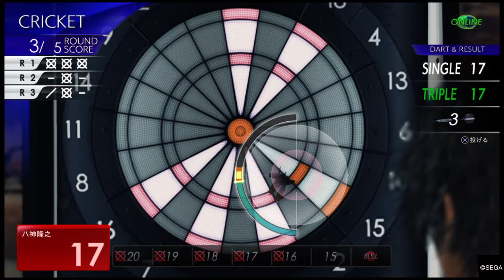JUDGE EYES：死神の遺言_20220101ゲーセンで遊べるゲーム半分で1時間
JUDGE EYES：死神の遺言　新価格版